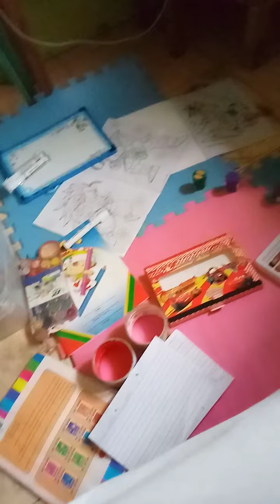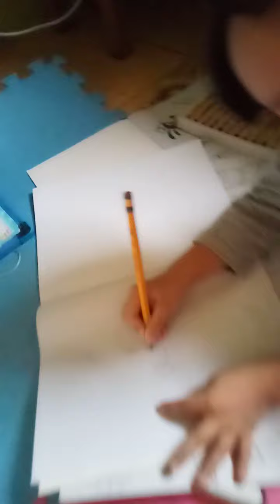dino-drawing nia muna bago nia kinulayan ung car,sbi nia klban dw un n mc.queen.